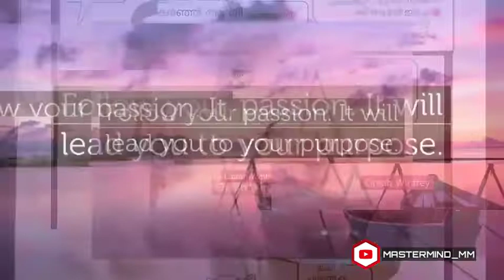The fastest One million Subscribers ever | Arjyou | ഇനി ഇവൻ വെറും അർജുൻ അല്ല Guinness അർജുൻ 😍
മലയാളി പൊളിയല്ലേ...😍

6 ദിവസം കൊണ്ട് 10 ലക്ഷം സുബ്സ്ക്രൈബർസുമായി ... ഒന്നാം സ്ഥാനത്തേക്ക് കുതിച്ച... ഒരു മലയാളി.. പയ്യൻ... കിടുവെ. 😍